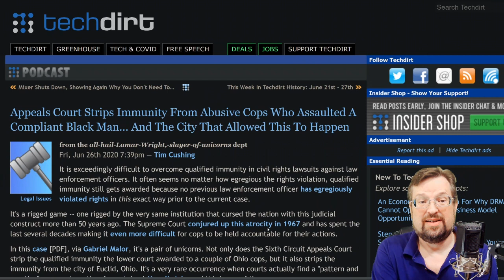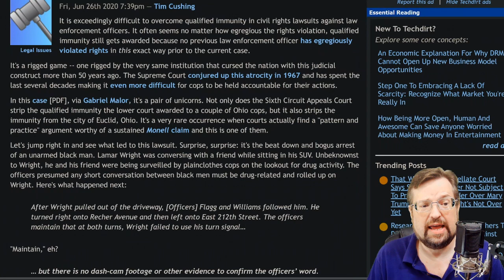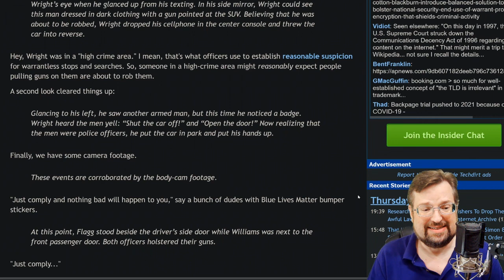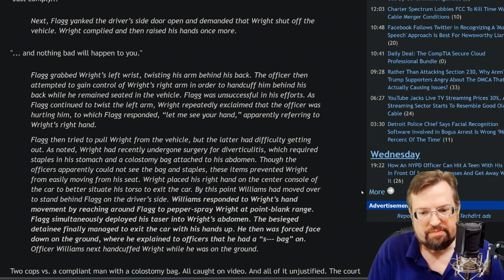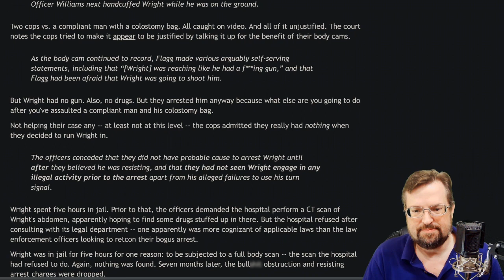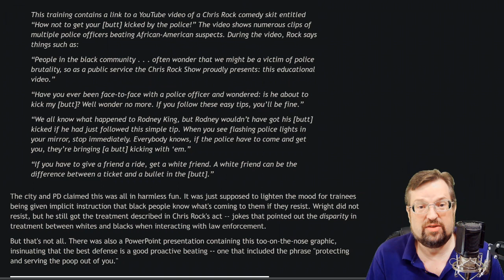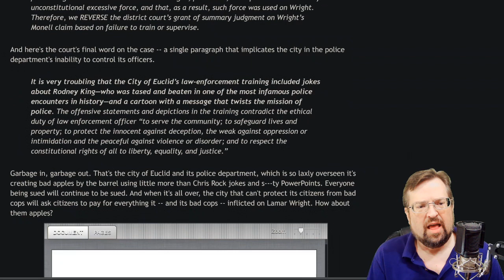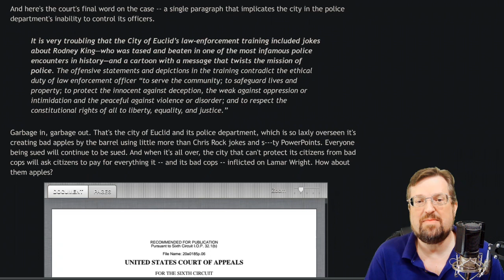Immunity Denied!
In a refreshing change, the Sixth Circuit Appeals Court not only denies qualified immunity for cops who assaulted someone they had no reason to suspect of anything, they also denied immunity for the city!

Appeals Court Strips Immunity From Abusive Cops Who Assaulted A Compliant Black Man... And The City That Allowed This To Happen